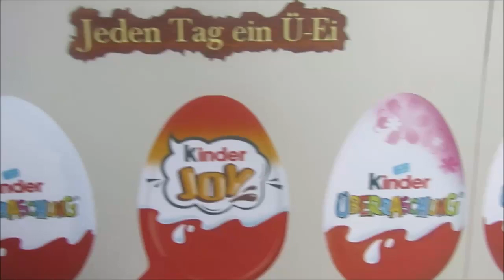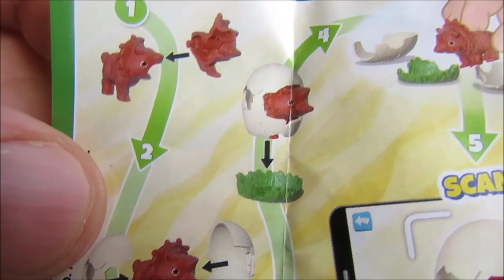Jeden Tag ein Ü-Ei – Tag 108 – 17.04.2024